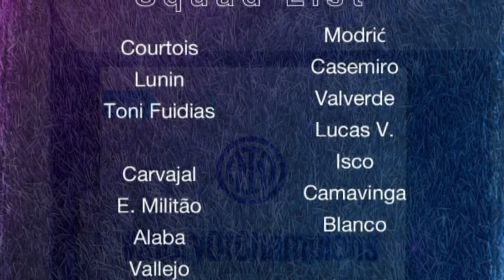Ιντερ - Ρεάλ και Λίβερπουλ - Μίλαν, ξεχωρίζουν από το αποψινό πρόγραμμα στο Champions League